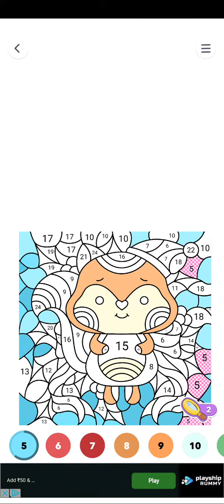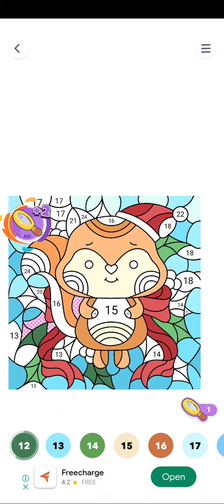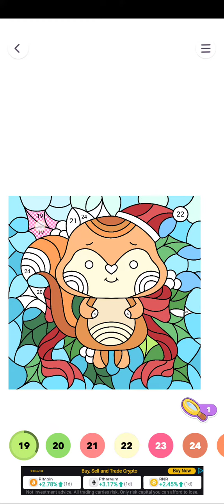honey bee drawing with colour